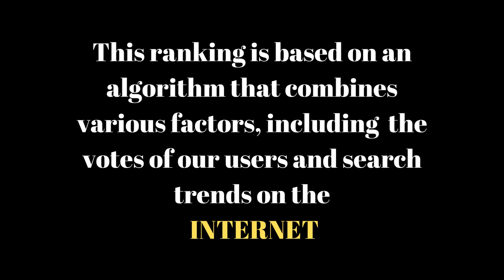October born people | birthday in october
Assalam-u-Alaikum
Welcome to the Stuff World
This channel is about for best biography and facts of most valuable / honorable personality in the world including interesting facts.